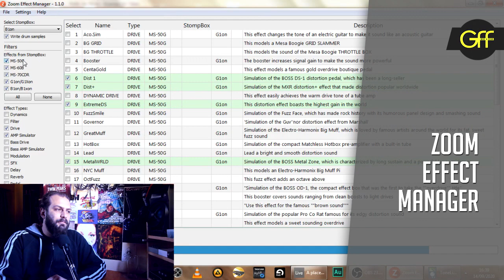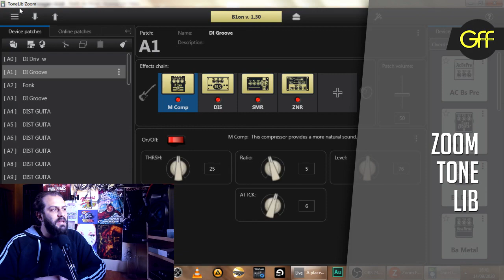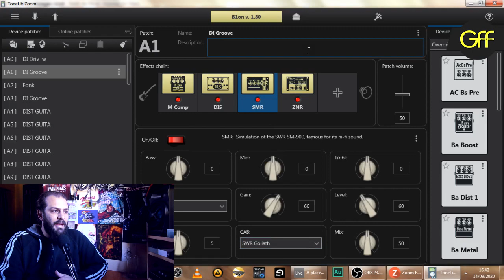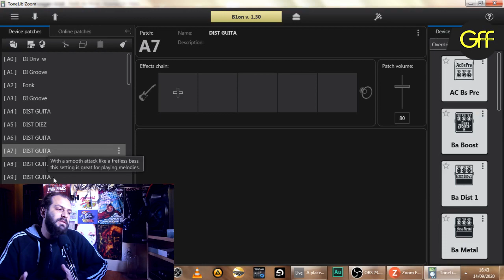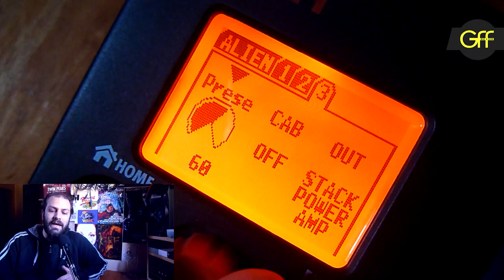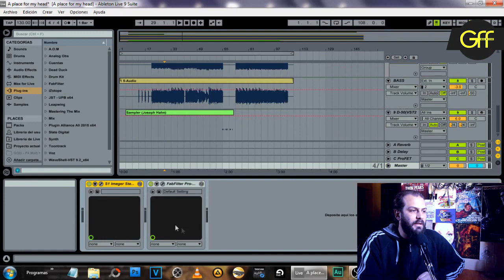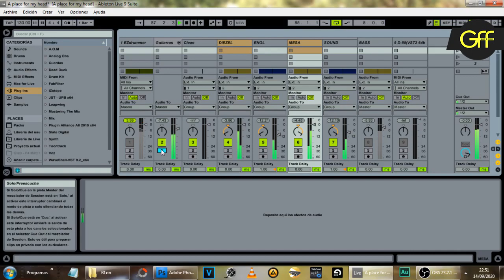ZOOM B1on para grabar guitarras - HACK al borde de lo ILEGAL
A partir de un HACK increíble a mi Zoom B1on (la más barata y berreta de todas) pude grabar guitarras y bajos con un nivel sorprendente, te muestro cómo.

De casualidad caí en un video que mostraba cómo agregar afectos de otro pedales de Zoom a la mía así que me puse a investigar e increiblemente era verdad.

Me dio curiosidad qué tan mal sonarían los efectos de guitarra...y la sorpresa fue muy grande, sobre todo a través de un amplificador con canal limpio y una EQ plana.

Les dejo mi experiencia con este dispositivo que nadie quiere